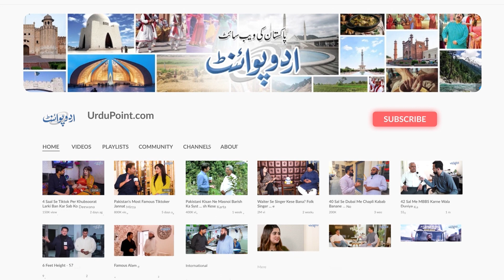Jalsa Me Log Kyu Nai Aaye? Nawaz Sharif Ko Welcome Karne Kitne Log Lane Ka Target? Saira Afzal Tarar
Saira afzal Tarar is a Pakistani politician and senior PMLn Leader. UrduPoint anchor Faizan Haider has interviewed her and asked her some crucial question upon the Nawaz sharif arrival latest news. Would Nawaz Sharif come back to Pakistan , know the answer in the Saira afzal tarar Latest interview .
Achor: Faizan Haider